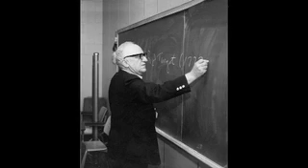America's Two Just Wars (4 of 5) Murray N Rothbard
Dr Murray N Rothbard delivers a brilliant talk on what he describes as America's only two "just" wars. Explanation is given as to why these two conflicts fit into a "just" category and why all other wars, including WWI & WWII, are illegitimate.

Murray N Rothbard is probably the most recognized mind behind the modern resurgence of Jeffersonianism and libertarianism, and is a brilliant communicator of austrian economics in the tradition of Ludwig von Mises.

All of Dr Rothbard's works, both books and lectures, can be found at the site of the Ludwig von Mises Institute